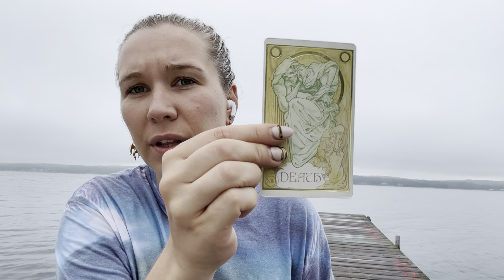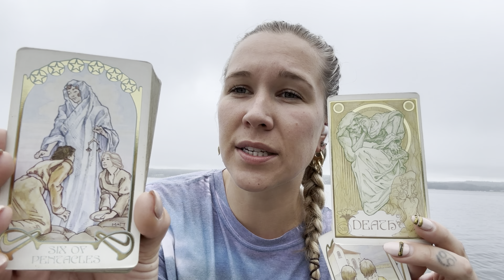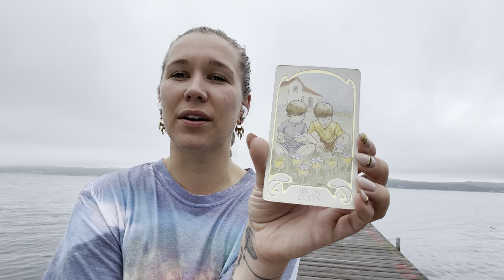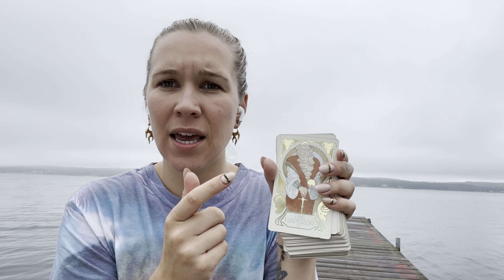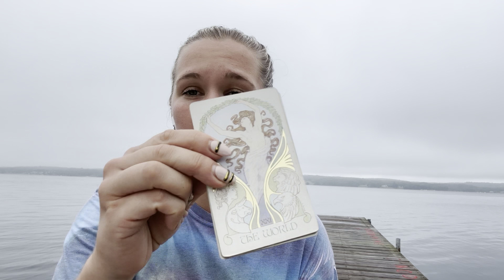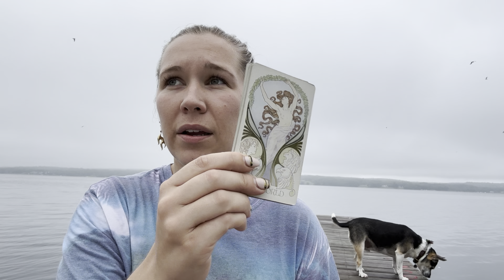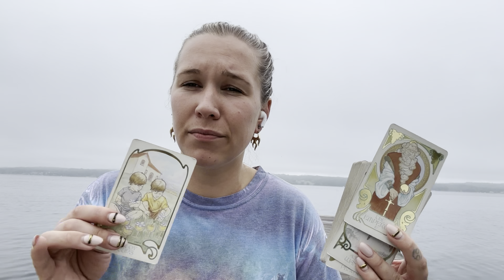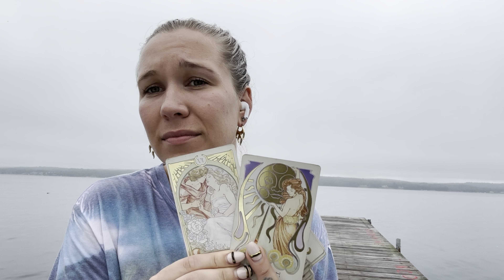Energy check-in | horrible audio but it gets better throughout (sorry) and messages are on point 💙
Thoughts & musings, Energy Reading

Cover image @ayeshaophelia